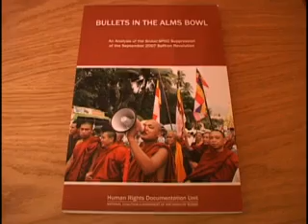UNHRC on Burma, in 2008.